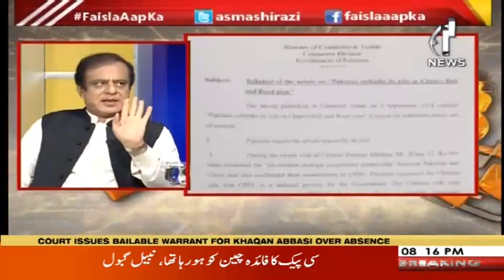Faisla Aap Ka | 10 September 2018 | Aaj News